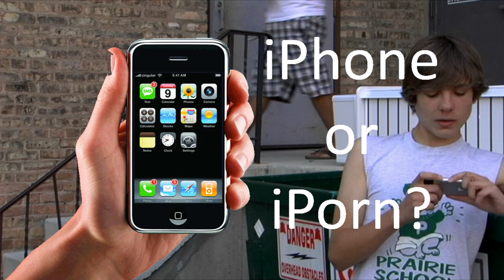iPhone or iPorn?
What can the iPhone be used for?